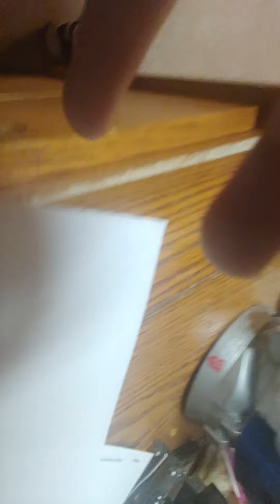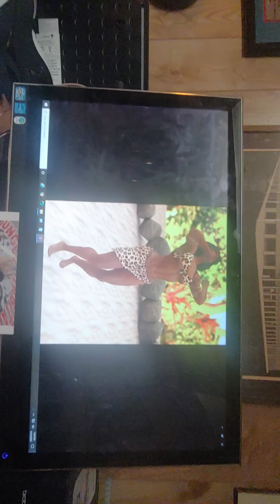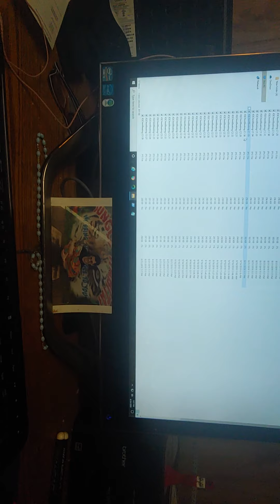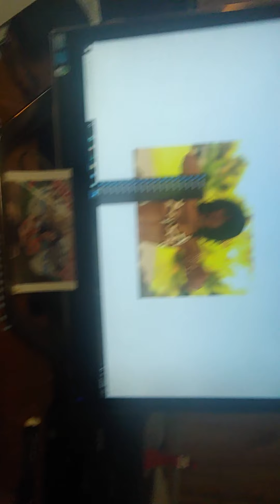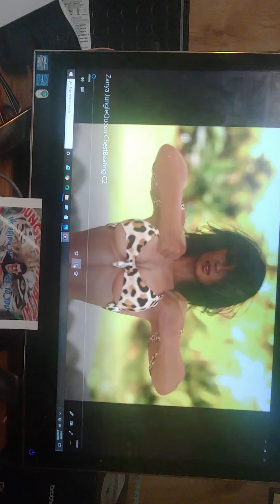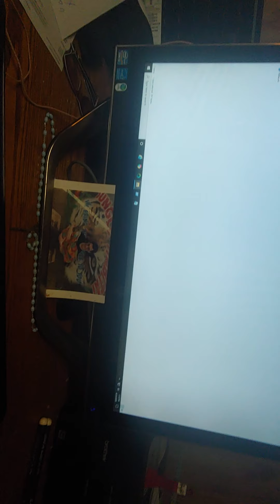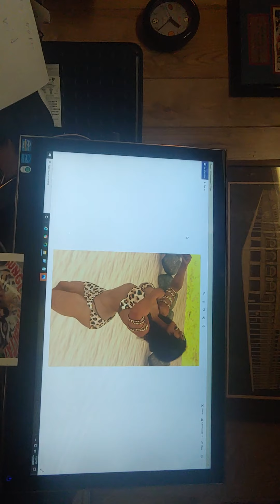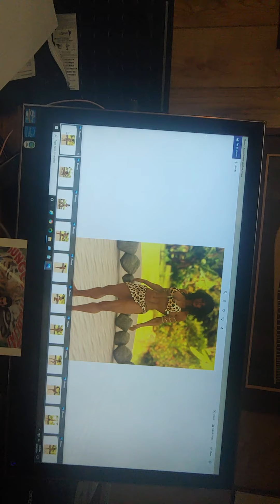Zanya queen of the Jungle ultimate collection